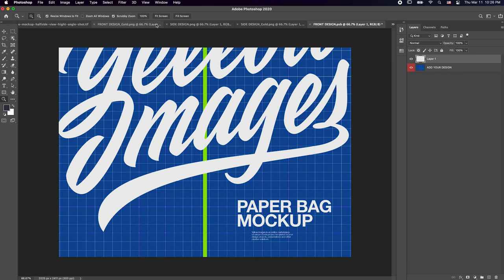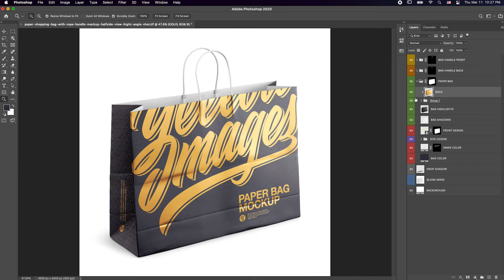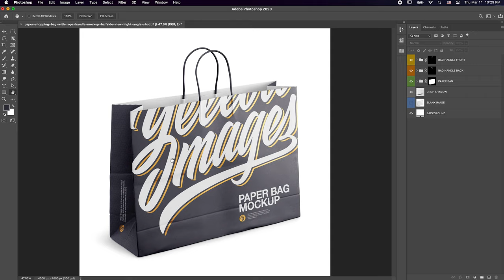How to use Yellow Images mockups | Shopping Bag with Rope Handle Mockup - Halfside View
Visualise your design ideas on this mockup of a shopping bag with rope handle. Halfside view high-angle shot, excellent quality. Includes special layers and smart objects for your amazing artwork. Gold layer is available for the label design.

This mockup is available for the purchase on Yellow Images only.
Sample design is not included in the download file.